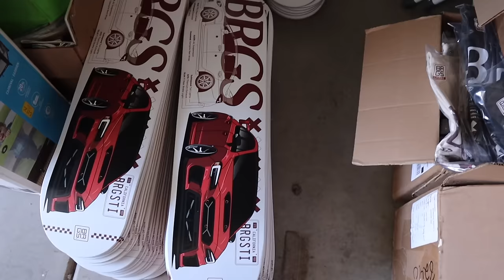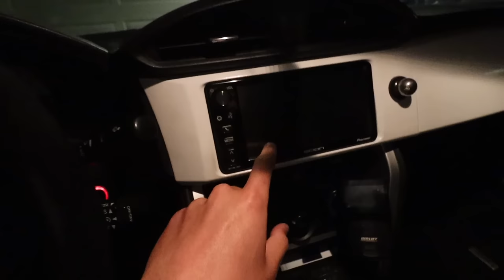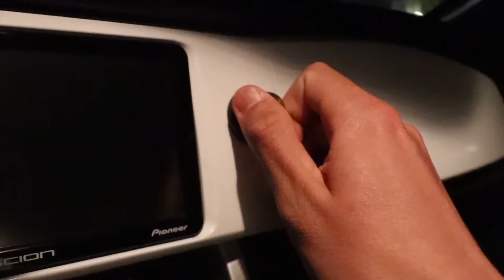Every Subaru doesn’t have this… but YOU NEED IT!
Amazon Cargo Pants